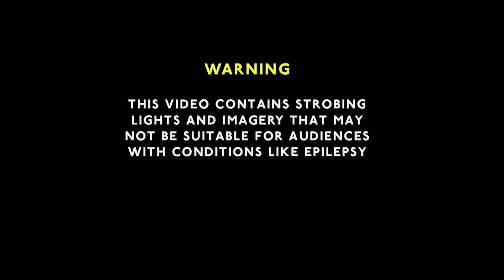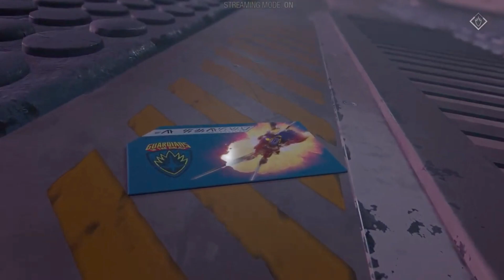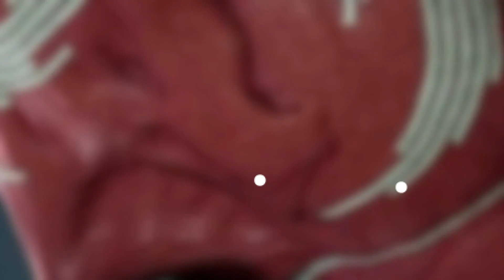EP. 17 | Broken Promises | Guardians of the Galaxy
In this video, I am playing the marvel guardiansofthegalaxy game and after being trapped inside a bittersweet lie, peterquill struggles to help nikki reject her Promise before Raker's faith-fueled machine completes the Fulfillment.

00:00 - Channel Intro
00:32 - Marvel Gaming Series Intro
01:55 - Guardians of the Galaxy Intro
02:46 - Freeing Nikki
- Defeating the Unifiers
- Defeating Grand Unifier Raker
- The Strut of Celebration
- Credits
- Outro

Song Used for the Marvel Gaming Series Intro

Song Used for the Guardians of the Galaxy Intro

Song Used for the Outro